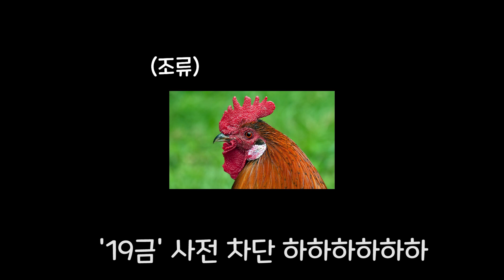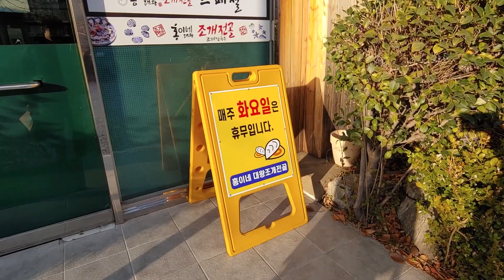[대구 맛집] 미친 가성비의 칼국수, 해물파전까지 배터지게! 맛집추천 - 대구 홍이네대왕조개전골, 의상한 형제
[의상한 형제] 채널이 새로운 콘텐츠로 돌아왔습니다!! 기존에는 노포, 오래된, 숨겨진 맛집을 소개해드렸는데요,
이제 [오래된 맛집]과 함께 대구의 [신상 맛집] 콘텐츠를 진행합니다!!!

오늘은 대구 용산동의 [홍이네대왕조개전골]에 다녀왔습니다:)
진짜 어마어마..!합니다. 양이 진~짜 많았던,, 칼국수입니다 ㅎㅎ (물론 맛도!)
조개는 [물총조개]라고 하더라구요^^ 영상에 못 넣었네요 ㅠㅠ..
조개탕 아니.. 칼국수와 해물파전 너무 맛있어요! (해물이 진심으로 많습니다)

메뉴:

해물칼국수 : 8,000원 (1인분)
해물파전 : 15,000원

영업시간 : 매일 12:00 - 22:00 (매주 화요일 휴무)
위치: 대구 달서구 선원로53길 34-18

sanghyuck_c 혁짱
jaewoon0404 운짱